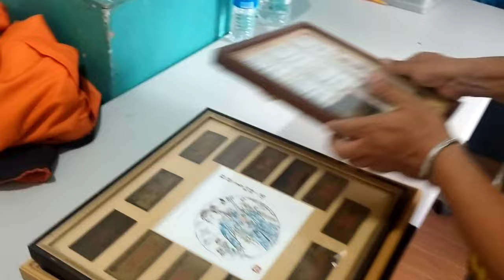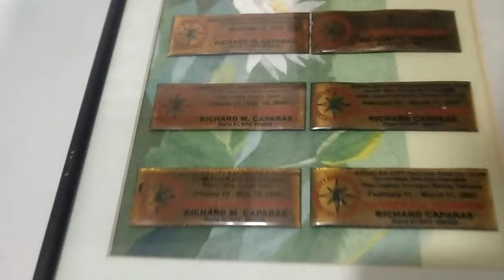BAZRA LOFT WITH BAZRA KING RMC | BAZRA LOFT TOUR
kalapatiBata
kalapati cowboy
kalapati color
kalapati choco bar
kalapati champion
kalapati cartoons
kalapati conditioning
kalapati carrier
kalapati cartimar
kalapati dagull
kalapati dagit race
kalapati drawing
kalapati derby
kalapati days
kalapati dakma
kalapati dagit 2019
kalapati dagit taiwan
kalapati exhibit
kalapatti english
kalapati expo
kalapati eat
kalapati egg days 2019
kalapati embryo development
kalapati eyes
andamanaya e kalapati ko
kalapati farm
kalapati fight
kalapati food
kalapati for sale in cavite
kalapati for sale philippines
kalapati feeding
kalapati girl update
kalapati green cell
kalapati girl philippines
kalapati gold
kalapati grizzle
kalapati girl loft
kalapati girl tala dance
kalapati gamot
kalapati games
brown g kalapati
kalapati homer
kalapati hand feed
kalapati habol
kalapati homing pigeon tv
kalapati hen
kalapati huli
kalapati hero
kalapati how to breed
kalapati homing pigeons
kalapati inakay
kalapati imported
kalapati iniligtas ang mga sundalo
kalapati ish
kalapati igorot song
kalapati ibang lahi
kalapati incubator
kalapati israel loft
kalapati iwas tambay I'll
kalapati itim
kalapati jobert
kalapati jessica soho
kalapati jansen
kalapati japan
kalapati jayan
kalapati joseph
kalapati jennifer
kalapati jaime lim
kalapati kalapati
kalapati ko
kalapati kulungan
kalapati kuya jobert
kalapati kalawang
kalapati karira
kalapati kmjs
kalapati kastahan
kalapati kinain ng daga
rated k kalapati
kalapati loft
kalapati loft visitor
kalapati lambat
kalapati leader
kalapati lahi
kalapati loft visit
kalapati laban
kalapati lyrics
kalapati lazada
kalapati loading
kalapati mababa ang lipad
kalapati malaki, hm
kalapati movie,
kalapati marami,
kalapati maganda,
kalapati mababa lipad,
kalapati malaki ilong,
kalapati maamo,
kalapati magic,
kalapati niligtas ang mga sundalo,
kalapati na batman,
kalapati nanganganak,
kalapati na lambat,
kalapati nag aaway,
kalapati nahuli,
kalapati na maganda,
kalapati na marami,
kalapati namamarako,
ng kalapati,
patit ng kalapati,
lambat ng kalapati,
dagit ng kalapati,
pakat ng kalapati easy,
nanghuhuli ng kalapati,
bayani ng kalapati,
kalapati oriental
kalapati opal,
kalapati one eye cold,
kalapati online,
kalapati oregano,
kalapati order sa lazada,
kalapati october,
kalapati pigeon,
kalapati pares,
kalapati puti,
kalapati paloma,
kalapati price,
kalapati philippines
kalapati pha 2020,
kalapati ronda,
kalapati race 2018 philippines,
kalapati race2020
kalapati sound,
kalapati sa cartimar,
kalapati show,
kalapati sale,
kalapati sa lazada,
kalapati sabong,
kalapati sa manila,
kalapati street fight,
kalapati singsing,
sa kalapati,
suntukan dahil sa kalapati,
bitag sa kalapati,
gamot sa kalapati,
vitamins para sa kalapati,
litag sa kalapati,
taan sa kalapati,
kalapati tv,
kalapati trap door,
kalapati taiwan,
kalapati training,
kalapati tagalog,
kalapati tipler,
kalapati tatay rick,
kalapati tournament,
kalapati update,
kalapati ufc,
kalapati unboxing,
kalapati umuwi,
kalapati usa,
uri ng kalapati,
uri ng kalapati sa pilipinas,
kalapati vs uwak,
alamat ng kalapati at uwak,
kalapati vlog,
kalapati vs falcon,
kalapati vitamins,
kalapati vs agila,
kalapati vlogger,
kalapati vs eagle
kalapati white,
kalapati white king,
kalapati whistle
kalapati white pack
kalapati xpo
kalapati yvn kytz jaboli
kalapati young bird
kalapati yap